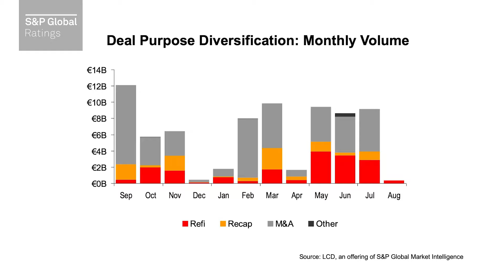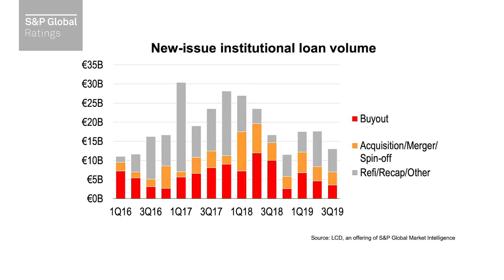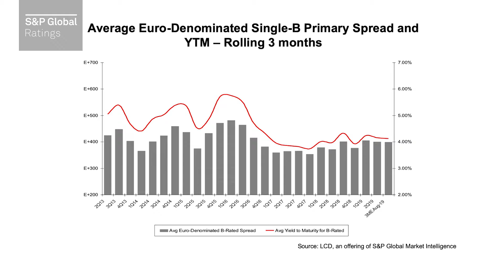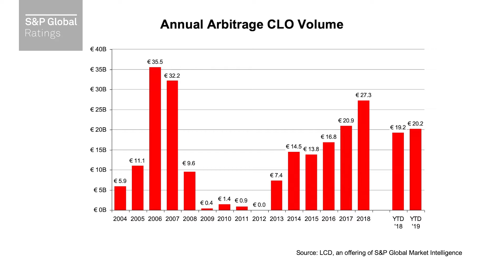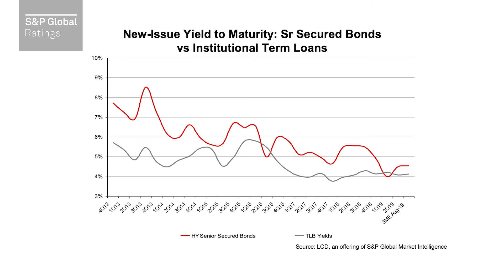Capital Markets View, September 2019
In this month's Capital Markets View Chris welcomes Taron back to the red sofa, and they talk about inconsistent loan supply, pricing, deals in the UK, new issue vs refis and where CLOs go from here.